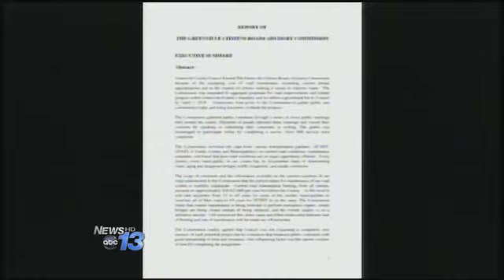Cabela's Opening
One of the nation's most popular outdoor superstores opens Thursday in the Upstate.

The new Greenville store will be Cabela's 50th location in the U.S.

At 100,000 square-feet, it will feature big selections of hunting, camping, fishing and hiking gear.

The manager says with nearly 200 employees working any given shift, the focus on service is clear.

Jack Patty, Cabela's store manager, "the reason I think we're such a destination for our customers is we have great products for the outdoors, and we really put the family back together, our slogan our philosophy is we sell fun."

Cabela's will hold a special grand opening starting at 8am Thursday morning.

There will be a DJ, trivia contest, and a special ribbon-cutting.